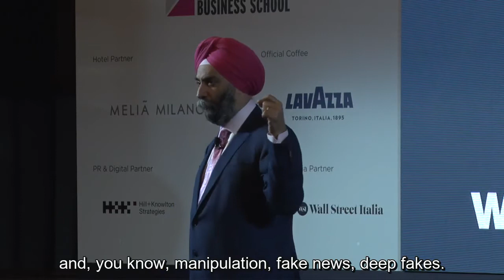Mohan Sawhney - Artificial Intelligence does not have ethics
"AI gives us great power, but it is us who will be responsible and accountable as managers." Learn more in this video with noted management consultant, author, and academic Mohan Sawhney.